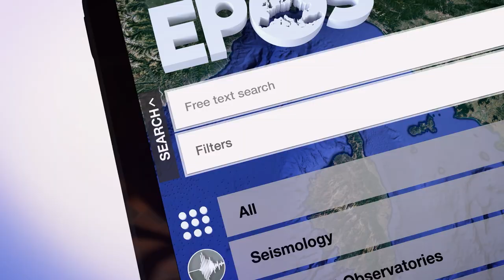EPOS | Volcanoes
Volcanoes are an open window in the surface of the earth to the interior of it.